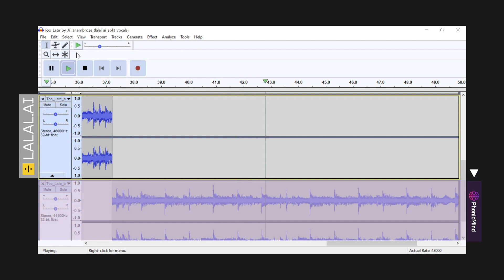LALAL.AI vs PhonicMind (vocal & instrumental track AI separation)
Extract vocal and instrumental tracks from any audio with LALAL.AI.